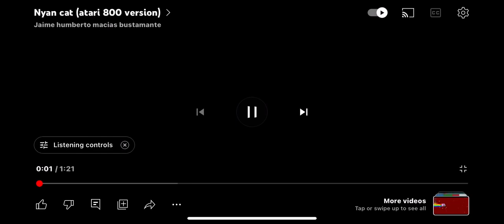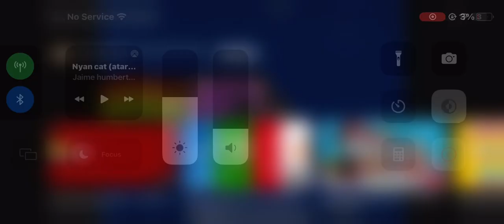W and L day 3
W: @ZookieLovesCookies L: @FredRichardLarry3245